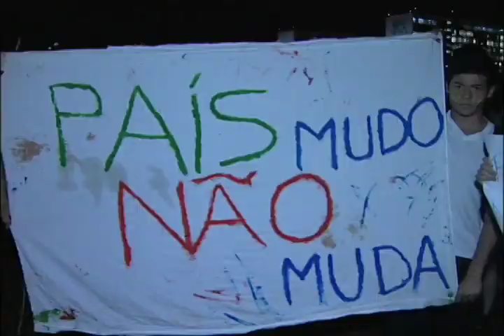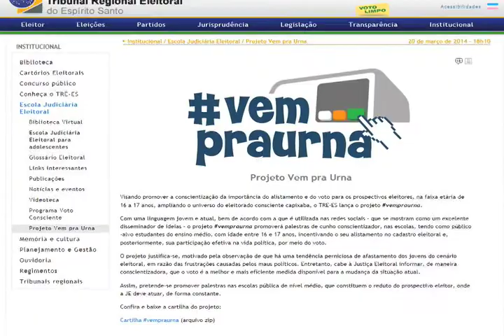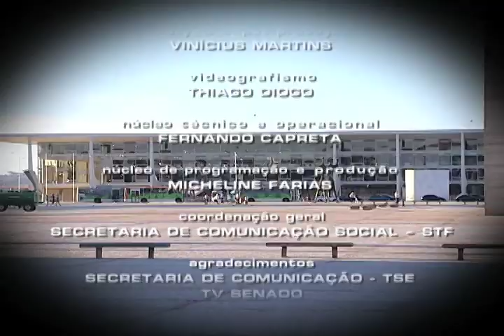Repórter Justiça - Sistema biométrico (03/05/14) (3/3)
No cadastramento do sistema biométrico o eleitor tem a fotografia e as impressões digitais lançadas em um cadastro, o que impede que uma pessoa vote no lugar de outra. A identificação é conferida com o uso do equipamento antes que o eleitor se dirija à urna pra votar. A identificação do eleitor pela biometria foi feita no Brasil pela primeira vez em 2008, em três cidades dos estados de Santa Catarina, Mato Grosso do Sul e Rondônia. Nas eleições gerais deste ano, a biometria deve alcançar mais de 23 milhões de eleitores brasileiros. Leia a íntegra da sinopse